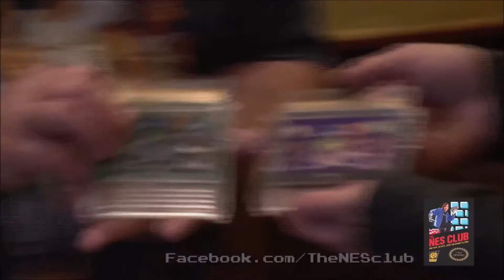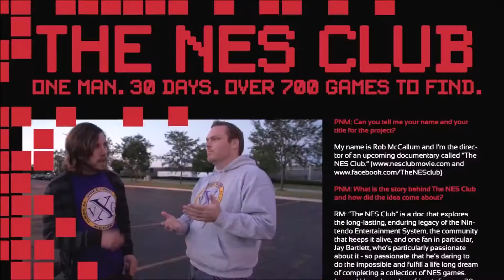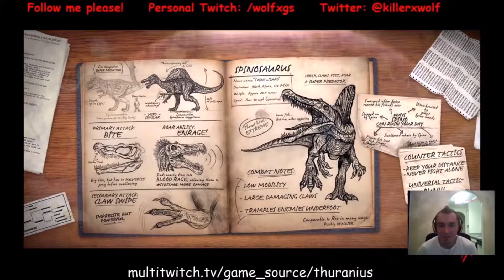Game Source Podcast #126 Nintendo Quest Premiere and Primal Carnage Extinction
Aaron, Gerald and Angry Nick were at the Vegas premiere of the film Nintendo Quest and we talk to Jay and Rob just before it starts about their thoughts and the reception they have already received for the film then Aaron at the Amazing! Las Vegas Comic Con talks Primal Carnage with Aaron Pollack with Circle 5 Studios on the PC FPS hit, Primal Carnage Extinction and why the game is such an awesome hit with PC gamers (with exclusive footage from our own XkillerXwolfX).